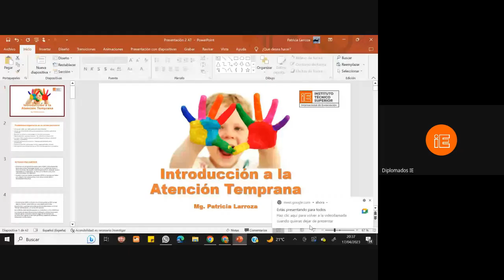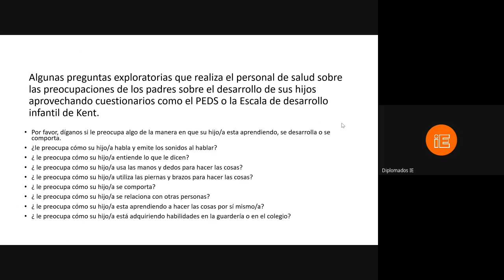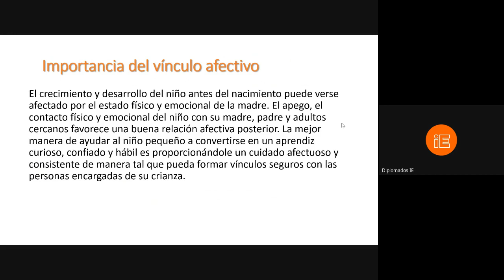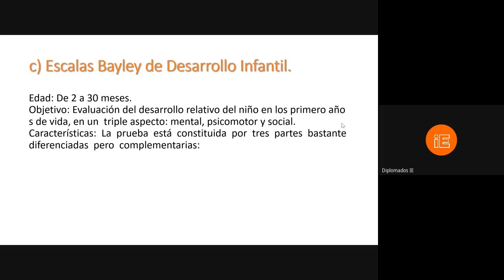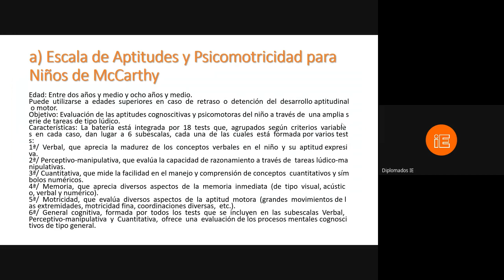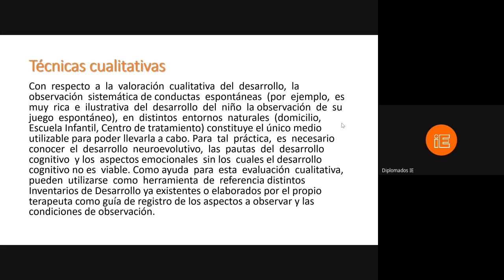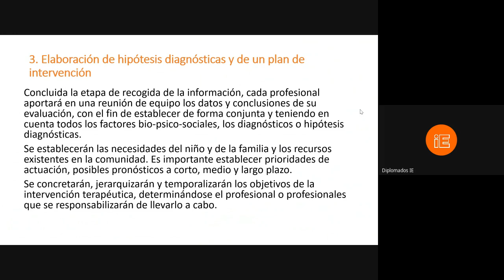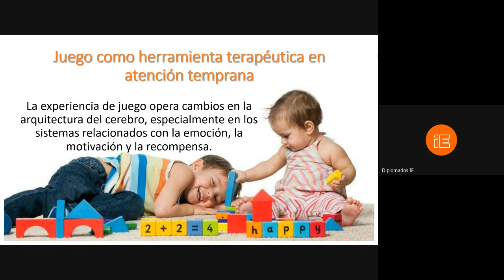Introducción a la Atención Temprana Clase 2